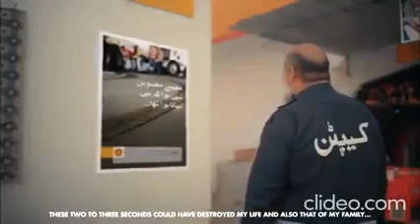Fatigue | Restless Driving | Defensive Driving Awareness Video by Shell Pakistan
Operation and Incidents related to commercial transport; oil tank lorries can considerably escalate risks of potentially turning incident sites into a catastrophe, consequently causing injuries; fatalities; exorbitant financial cost; affecting reputation. Therefore, logistics stakeholders can partner with ATS Pakistan to deploy professional resources, enabling preventive barriers and escalating barriers to mitigate the residual risk down to an acceptable level.
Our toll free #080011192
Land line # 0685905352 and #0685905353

Our values define the way we have to operate/work and deal with all the stakeholders to achieve our vision.
1. Safety: We are committed to mitigate risks, secure safe and healthy environment for our employees, customers and communities where we operate.
2. Collaboration: We work together with all stakeholders to achieve our common goal of providing professional roadside recoveries. We recognize and appreciate teamwork to achieve our vision.
3. Excellence: We are committed to continuously improve our processes which will help us in achieving greater efficiency and productivity.